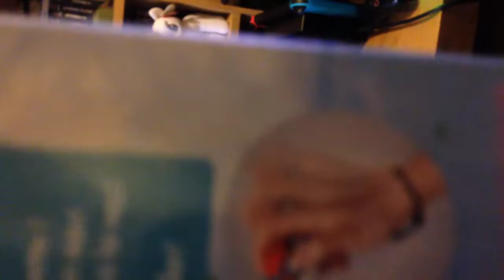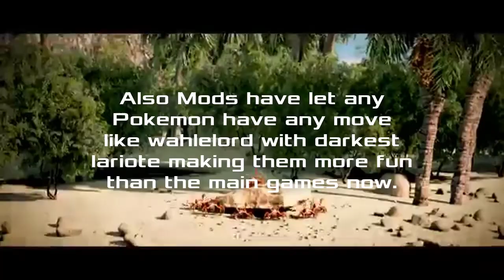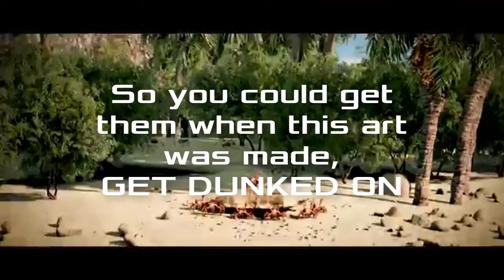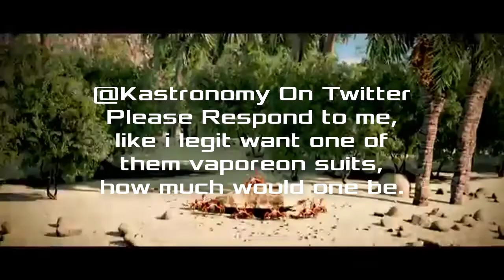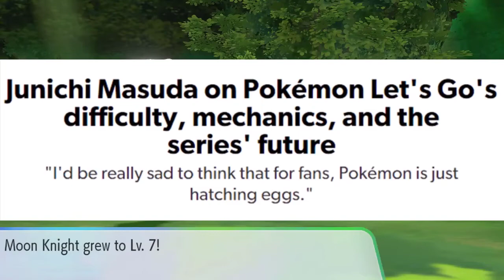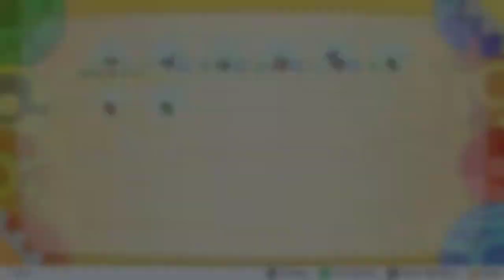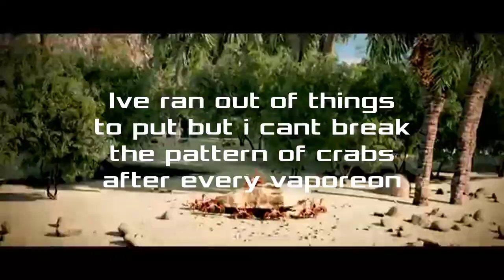Insane Review'z : Let's Go Eevee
The Last Review of 2018, before the awards within the next 2 days